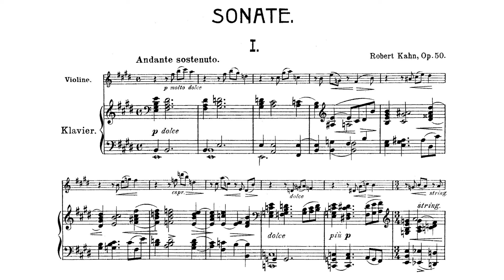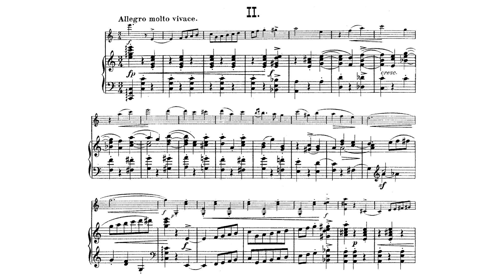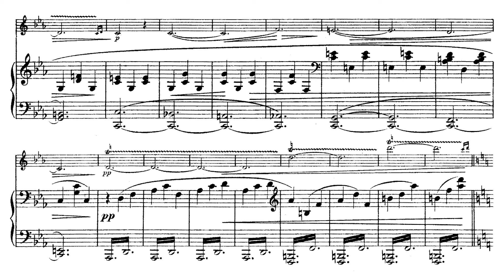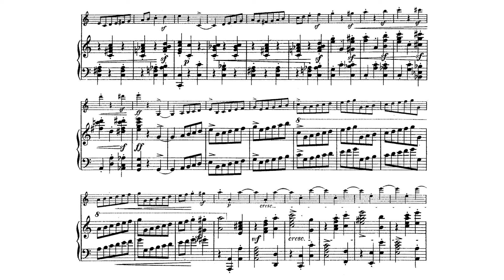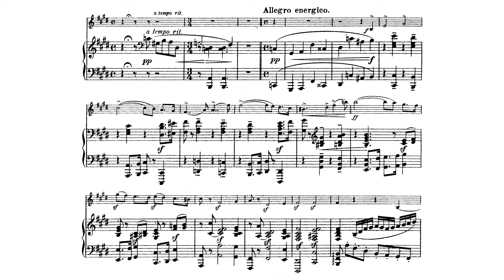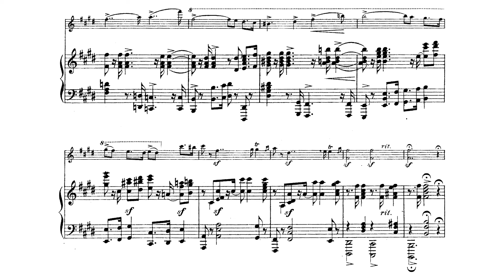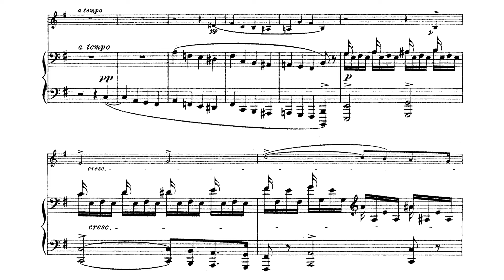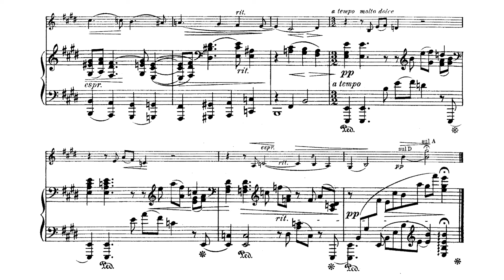Violin Sonata No.3 in E major Op.50 By Robert Kahn (with Score)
That's something unique I'll say...
Here we completed the whole cycle(?)
Hope you enjoy w
Performer
Violin: Elina Vähälä
Piano: Oliver Triendl